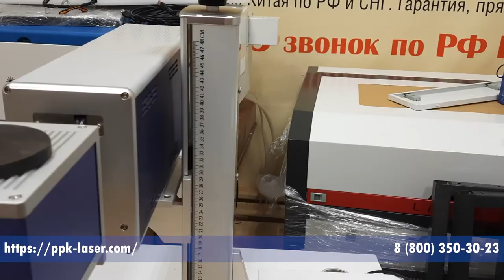Обзор лазерного маркировщика GRAY Mark CO2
Лазерный маркировщик  - это компактная оптоволоконная лазерная установка с автономным воздушных охлаждением, предназначена для маркировки и гравировки различных металлов и их сплавов, пластика, углепластика, резины, кожи и т.п. Характеризуется улучшенным оптическим качеством, долгим сроком службы, надежностью, компактностью, не требует обслуживания.

Материалы маркировки:

Пластики (АБС, ПВХ, ПЭТ и др.)
Резина
Акрил и оргстекло
Кожа и кожзам
Камень (Гранит, керамика и др.)
Крашеный металл
Алюминий
Латунь
Сталь (Легированная, нержавеющая и др.)
Титан
Цинк
Золото

В наличии, на складе в Казани оптоволоконные (для гравировки и резки металла) и CO2 лазерные станки (по дереву, фанере, пластику и камню) разной мощности и размеров.
Все станки, можно купить как за наличный, так и за безналичный расчет, а также в кредит.
Гарантированное сервисное обслуживание.
Задать вопросы по лазерным станкам, а также купить станок, запчасти и комплектующие c доставкой по РФ, можно на нашем сайте или по тел.  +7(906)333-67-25 Павел, Елена